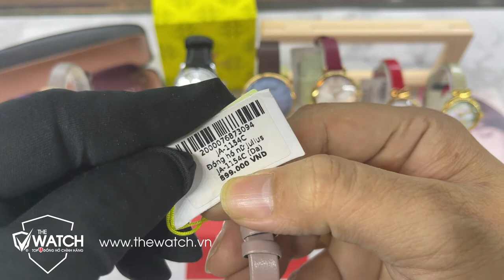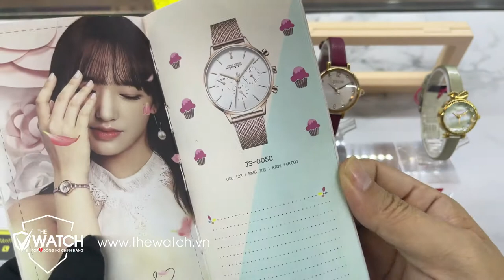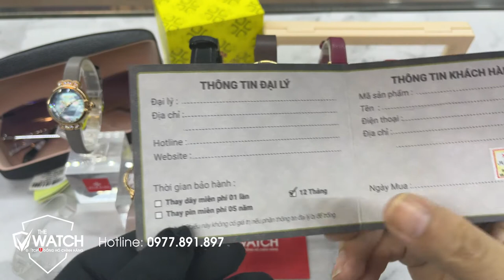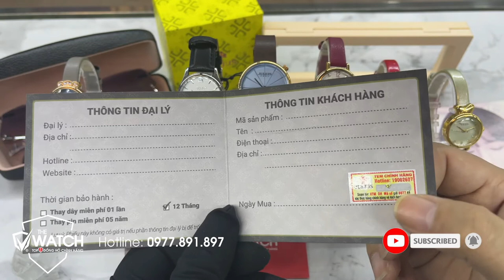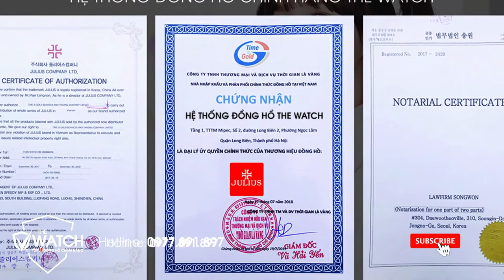Mua 1 Tặng 1 | Top 7 Mẫu Đồng Hồ Nữ Julius Dây Da Chính Hãng "Giá Sinh Viên" - P1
➤➤ Mua 1 Tặng 1 | Top 7 Mẫu Đồng Hồ Nữ Julius Dây Da Chính Hãng "Giá Sinh Viên", ACE xem ngay để không bỏ lỡ cơ hội vàng này nhé.
✅  SHOWROOM 1:
✅ SHOWROOM 2:
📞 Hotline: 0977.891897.